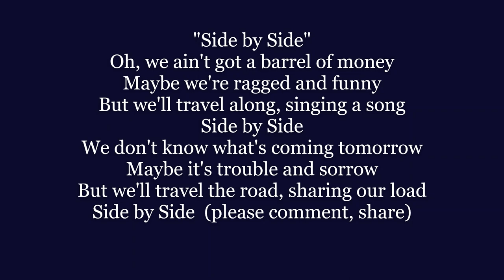SIDE BY SIDE Oh we ain't got a barrel of money Lyrics Words text trending sing along song music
Oh, we ain't got a barrel of money
Maybe we're ragged and funny
But we'll travel along,
what's coming tomorrow
Maybe it's trouble and sorrow
But we'll travel the road,
sharing our load

Through all kinds of weather
What if the sky should fall?
Just as long as we're together
It doesn't matter at all
When they've all had
their quarrels and parted
We'll be the same as we started
Just travelin' along, singing a song

"Side by Side" is a popular song by Harry M. Woods written in 1927, and is now considered a standard.